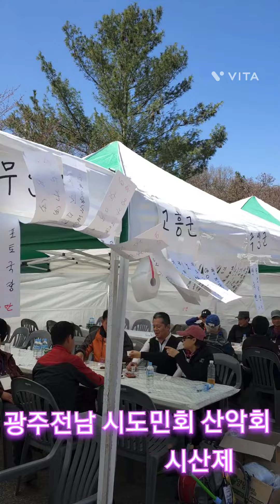광주전남 시도민회 산악회 시산제